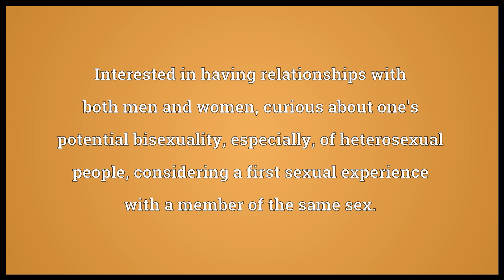Bi-curious Meaning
Video shows what bi-curious means. Interested in having relationships with both men and women, curious about one's potential bisexuality; especially, of heterosexual people, considering a first sexual experience with a member of the same sex..  bi-curious pronunciation. How to pronounce, definition by Wiktionary dictionary. bi-curious meaning. Powered by MaryTTS